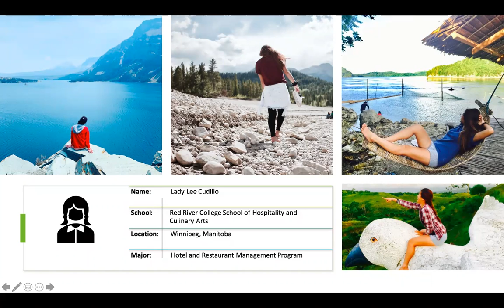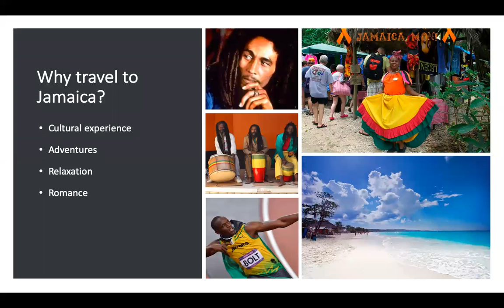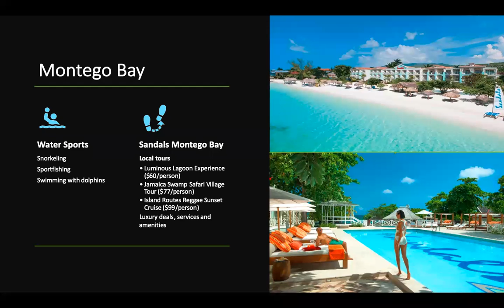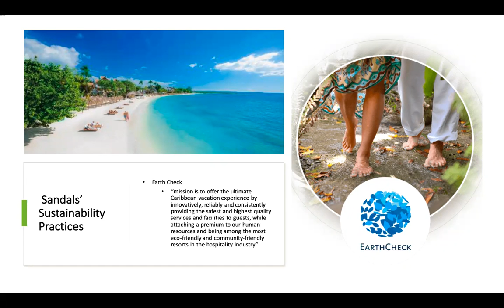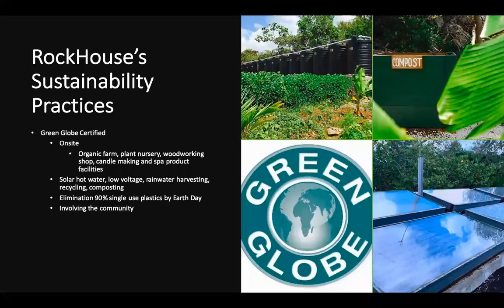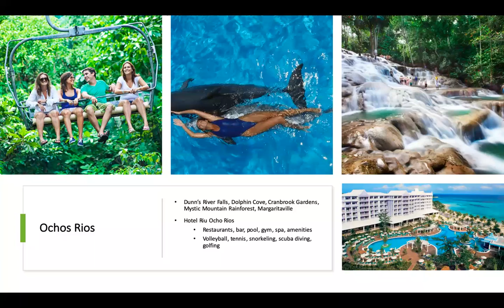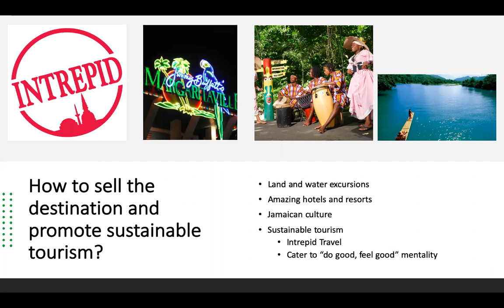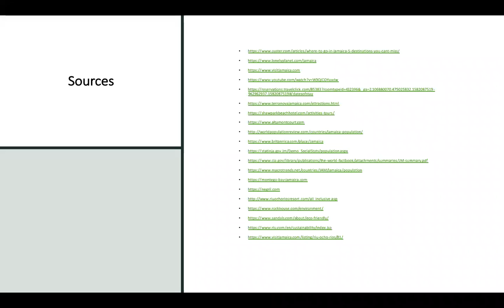BSAP RRC Webinar 2 - Lady Lee Cudillo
Webinar presentation by Lady Lee Cudillo. Hosted by Dan McDonald.